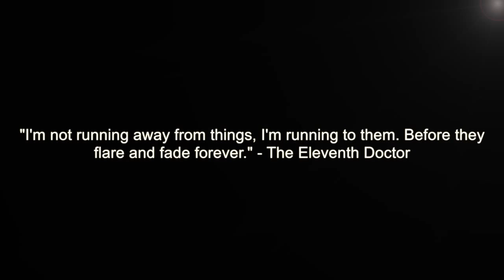Running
Season Seven, Episode Four - The Power of Three